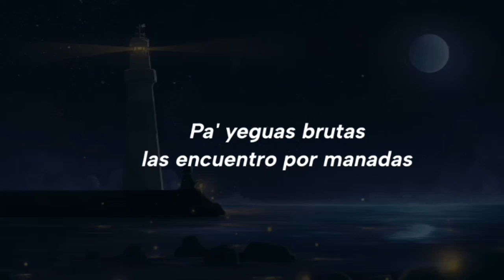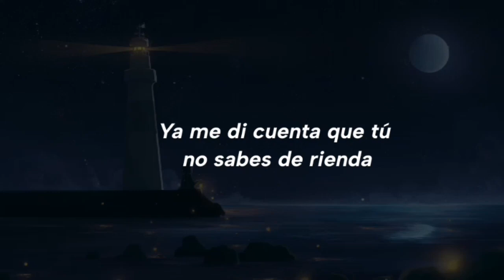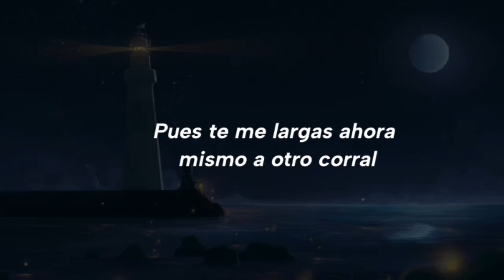Cascos ligeros - Alejandro Fernández